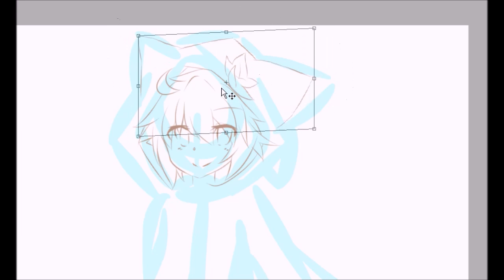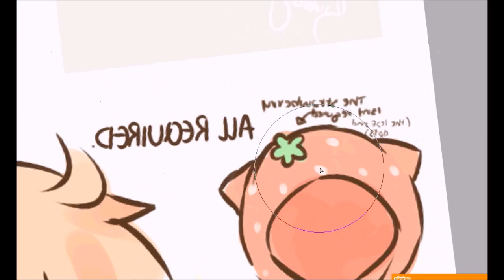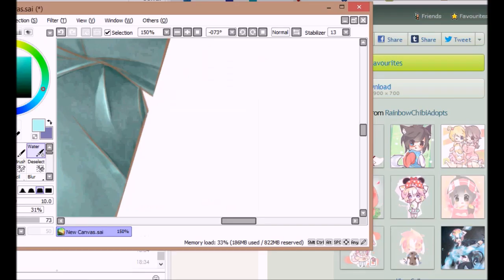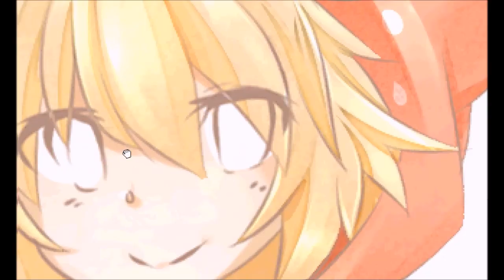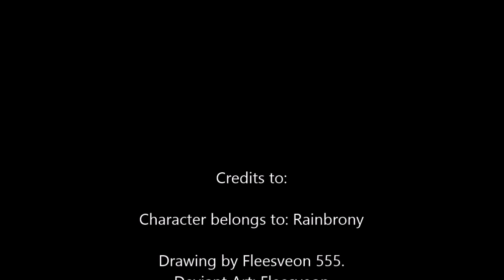Speedrawing Rainbrony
Hey guys! This character is so adorable X3 it belongs to Rainbrony and it was drawn by me on Paint tool sai. Do not forget to check out Komplextrex for the amazing music!